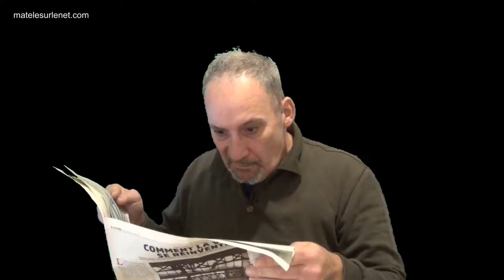Le combat des chefs - Trump - Erdogan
La France serre les fesses :-)